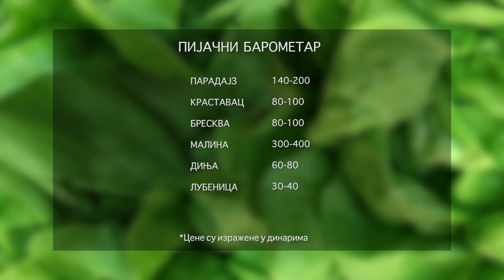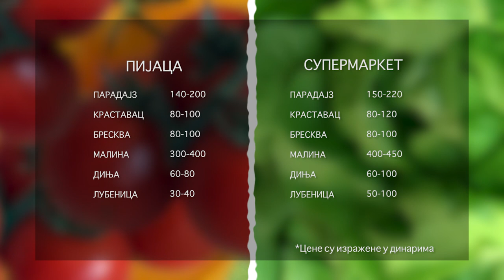Ceger ep.47 - Pijaca Vidikovac - 15.10.2019.